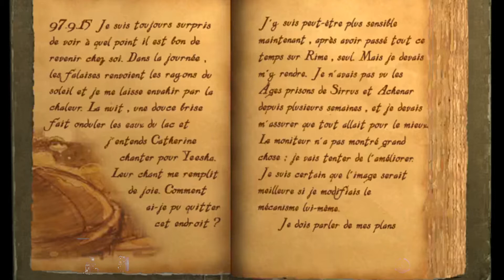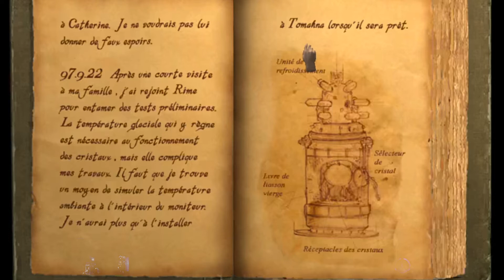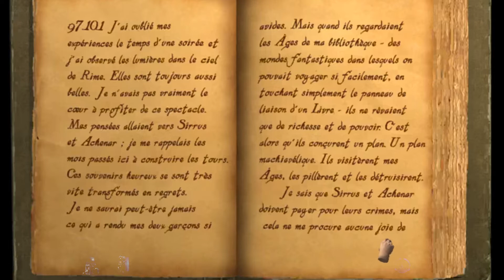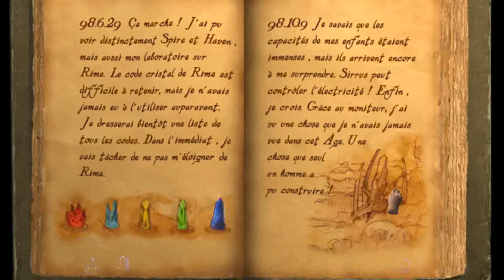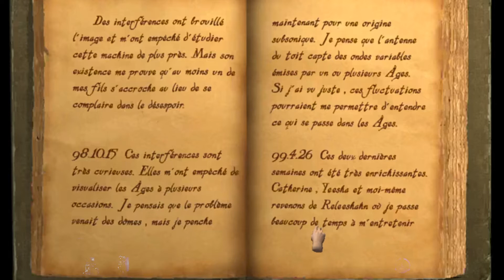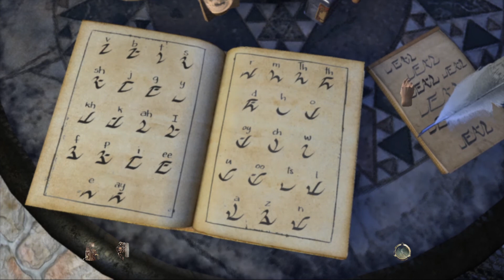Myst IV - Playlist du Playtrough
En fait, en fouillant ma chaîne je ne retrouve plus le retronra77 de 2012 sur Myst 4, mais j'en ai tourné un, je le sais.